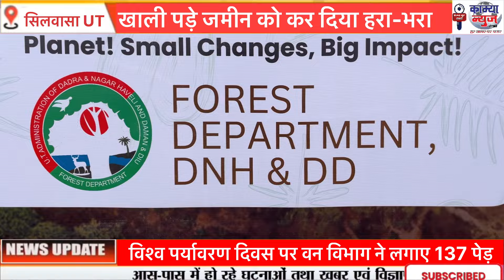What did the forest officer say on Prayavaran Day? enviromentday🌱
दादरा एवं नगर हवेली वन विभाग द्वारा विश्व पर्यावरण दिवस मनाई गई,इस अवसर पर वन विभाग ने पिपरिया के एक खाली जगह पर 135 पेड़ लगाए।
आपको बता दें कि वन विभाग ने जहां पर वृक्षारोपण किया है वह स्थान पहले कूड़ों का ढेर हुवा करता था जिसकी सफाई करा कर विभाग ने उस जगह 135 झाड़ लगा दिए। जहां यह कार्यक्रम का आयोजन हुवा था उस जगह की खूबसूरती ही अब कुछ और हो गई है । आपको बता दें कि फारेस्ट ऑफिसर किरण परमार ने विभाग के आला अधिकारियों के मार्गदर्शन में शहर के खाली जगहों को चिन्हित कर रहे है ताकि ऐसे जगहों पर वृक्षारोपण किया जा सके और अपना शहर फिर से हराभरा हो सके।
विभाग ने जनता से आवाहन किया है कि जहां भी खाली जगह दिखता हो विभाग को सूचित कर आगामी इस मानसून के मौसम में उस जगह वृक्षारोपण किया जा सके।